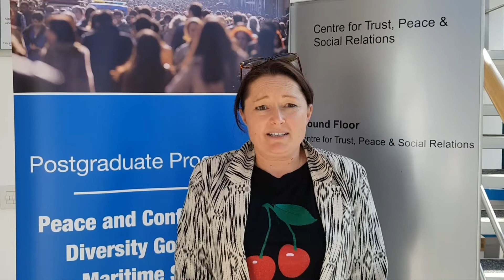Why I'm doing a Masters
Stephanie Kerr explains why she's studying a Masters degree with Coventry University's Centre for Trust, Peace and Social Relations